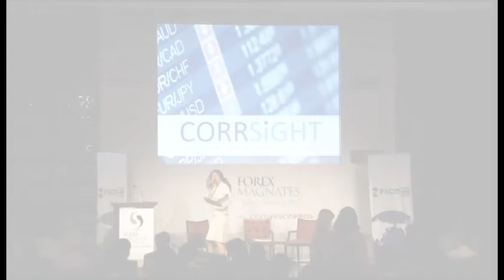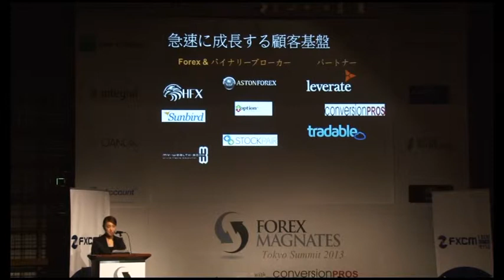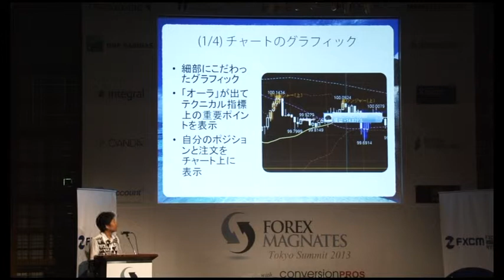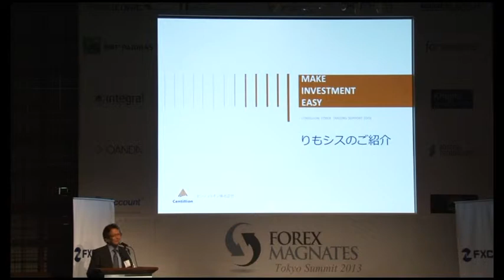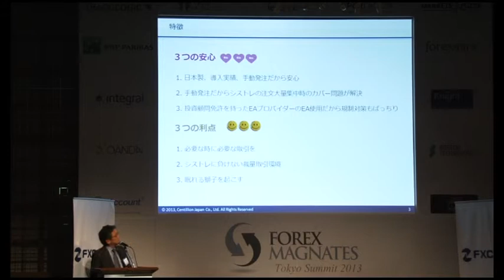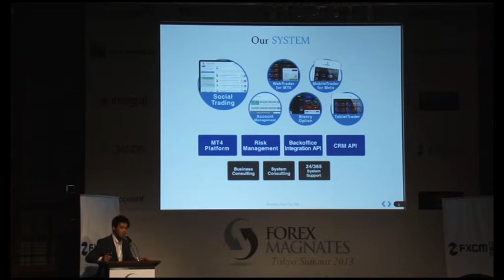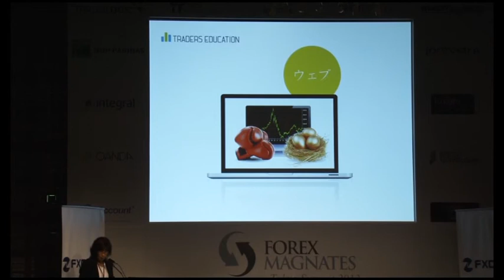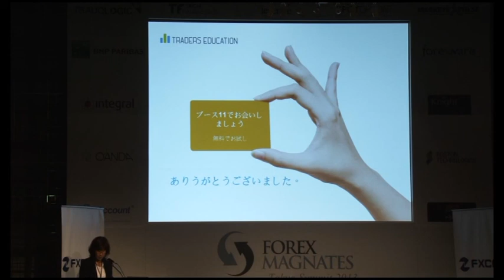Most Exciting Technology Startups